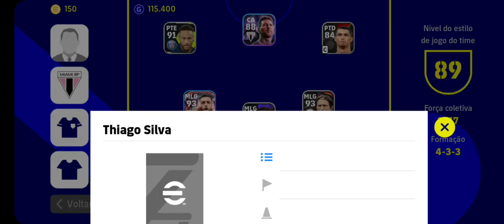pes 2023 Messi (2)